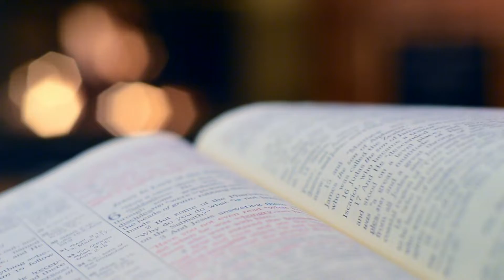भजनसंग्रह ६१ः१–८( bible verses) ll